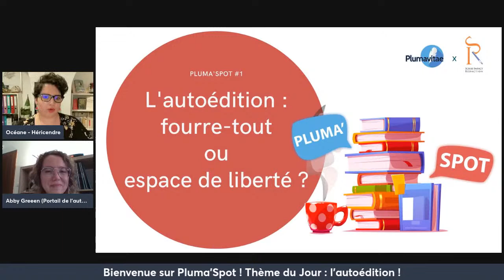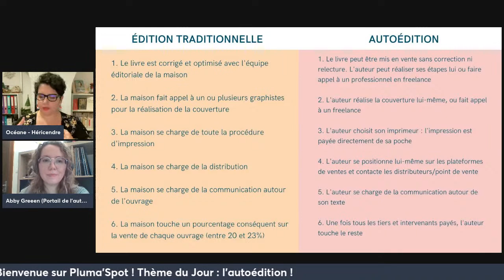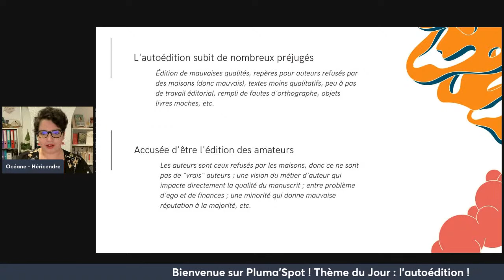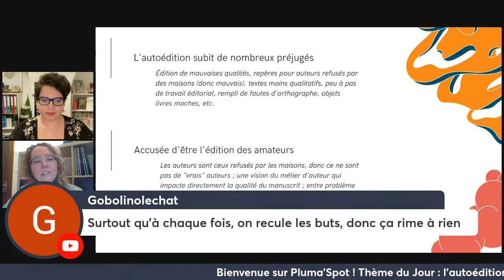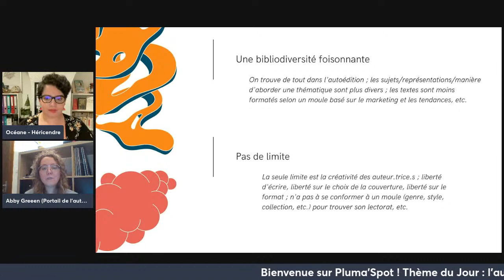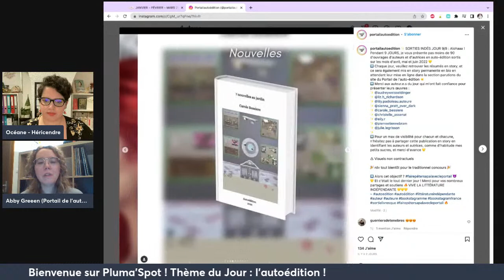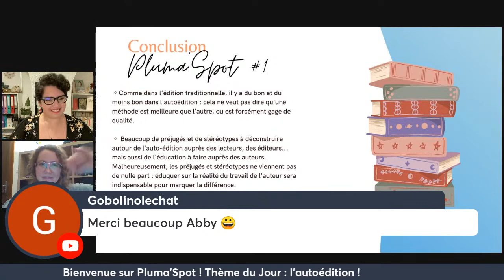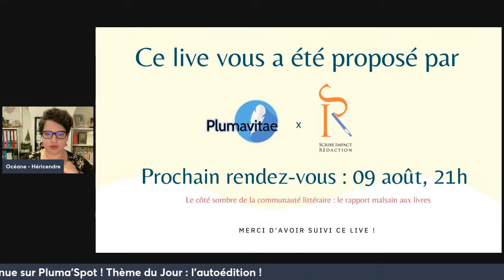PLUMA'SPOT #1 - L'auto-édition : fourre-tout ou espace de liberté ?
Ici le Capitaine Big Brother du Plumavitae. Là d'où nous venons, le créateur de Wattpad est mort depuis des années. Mais ceux qui l'ont remplacé ont d'autres plans pour vous, les auteurs.

Découvrez comment le sauver en allant sur Plumavitae.co

Crédits
-Images

Piliers - Flaticons
Flaticon & SmashIcons
Round icons

-Sons